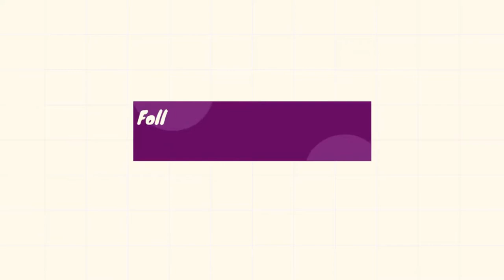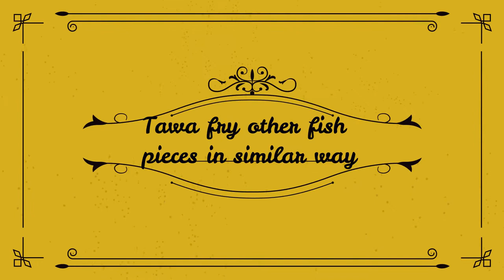Pomfret Tawa Fry | Perfect for Weight Loss | fish tandoor recipe | Cook With Aranya